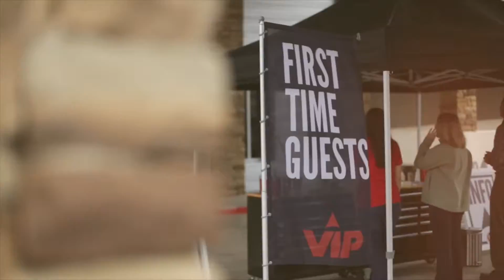NorthRock Church - Moodswingers - Week 3